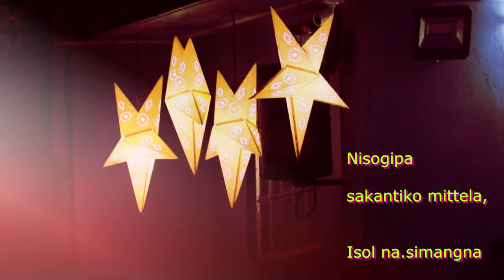Christmas Garo Song//Kusi a.na Gitel re.ba.//Singer-Coniesa S.Sangma//Music by-K.S.Sangma.